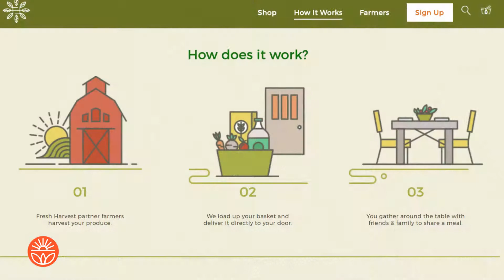Food Well Alliance Presents: Atlanta's Local Food Baseline Report Stewards in Economic Development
Atlanta’s local food movement is alive and growing.Fresh Harvest is an online farmers market that delivers fresh, local food right to your door. By connecting local farmers to local residents, they are pouring money into the local economy and hiring members of the nearby refugee community.